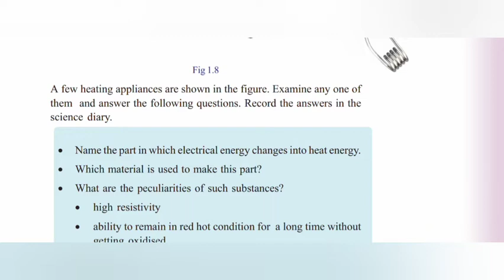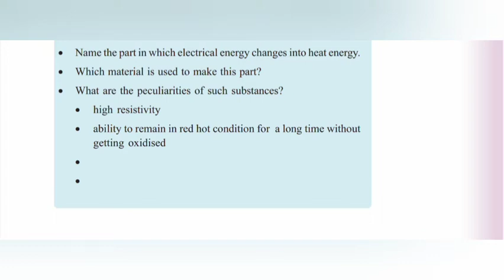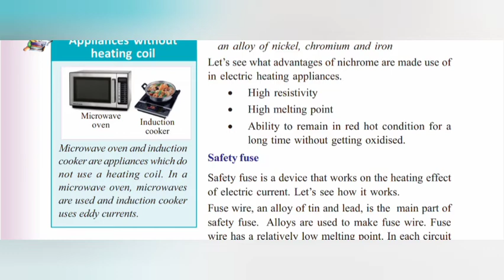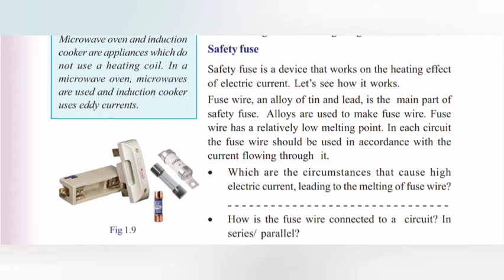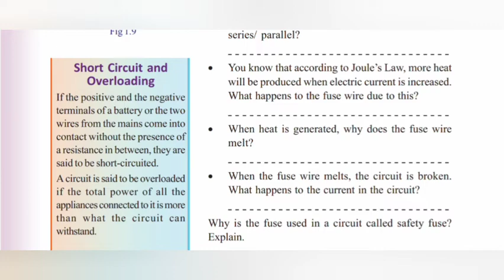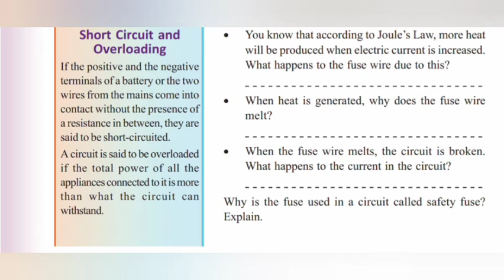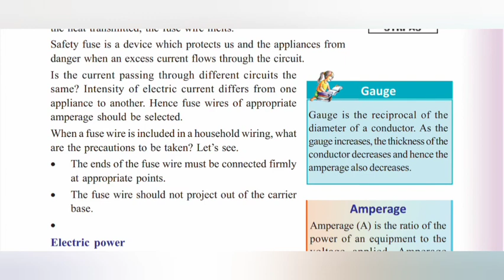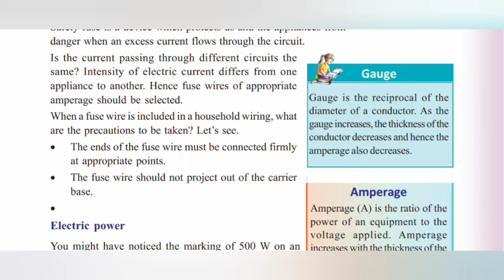SSLC_Physics_Online Effects of Electric Current ||Part 8||Safety Fuse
Part 8

Standard 10 Physics Chapter 1 Part 1

Standard 10 Physics Chapter 1 Part 2

Standard 10 Physics Chapter 1 Part 3

Standard 10 Physics Chapter 1 Part 4

Standard 10 Physics Chapter 1 Part 5

Standard 10 Physics Chapter 1 Part 6

Standard 10 Physics Chapter 1 Part 7

Queries Related
Class 10 Physics Chapter 1
Physics Chapter 1 Effects of Electric Currents
10th physics online classes
SSLC PHYSICS Online classes
Standard 10 Physics Chapter 1